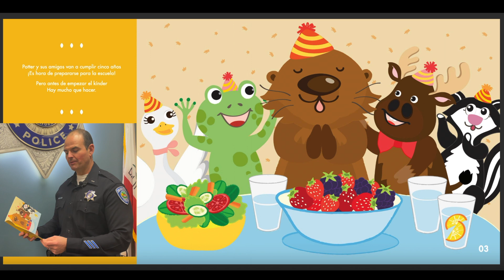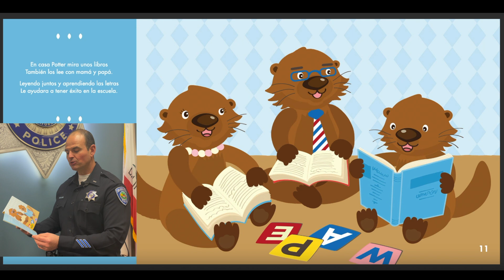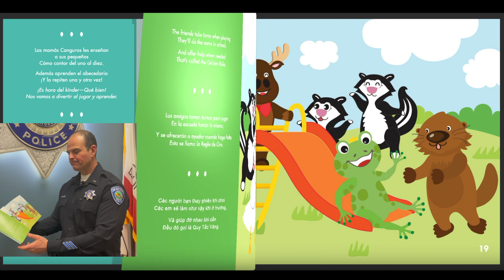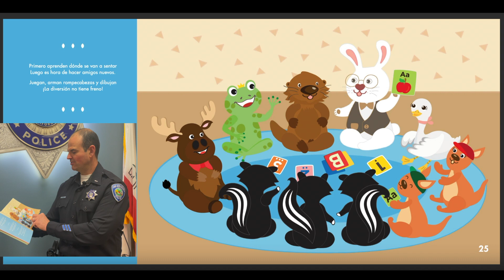Potter The Otter with Lt Castro (Spanish)